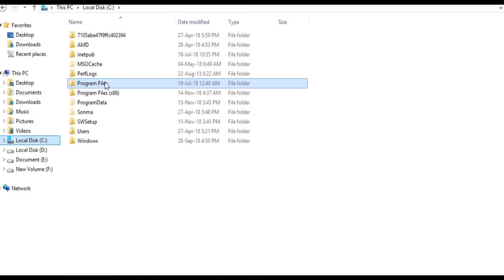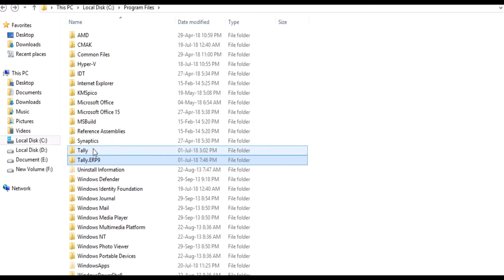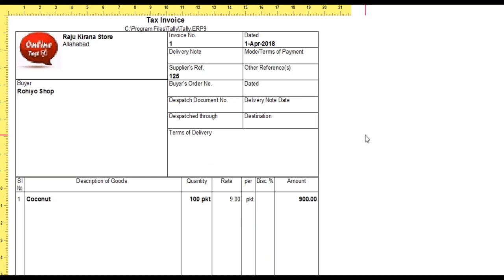How to insert logo in Invoice Voucher || Tally Erp 9